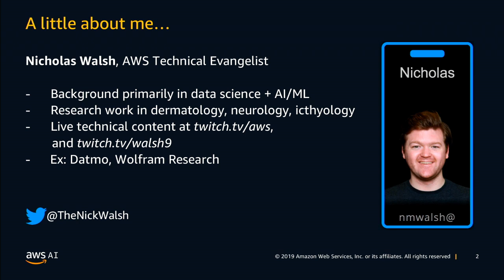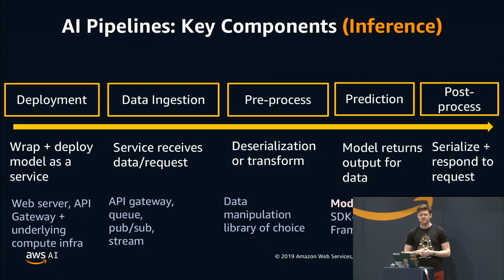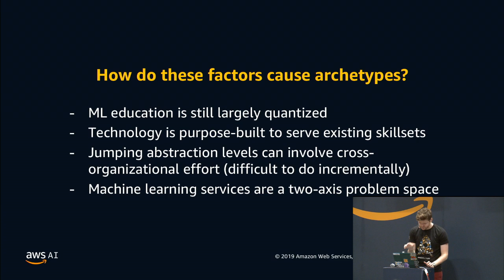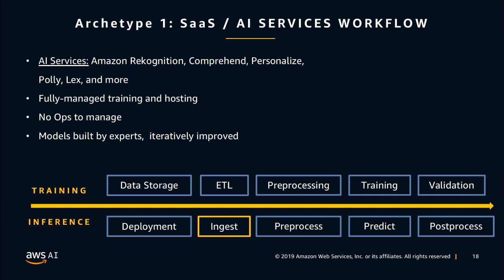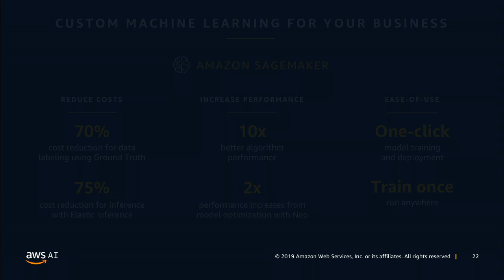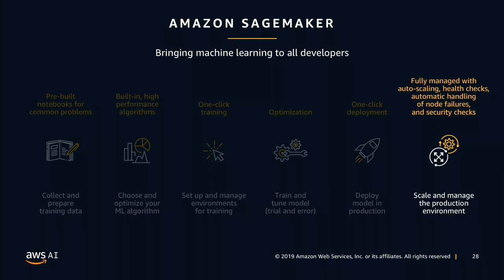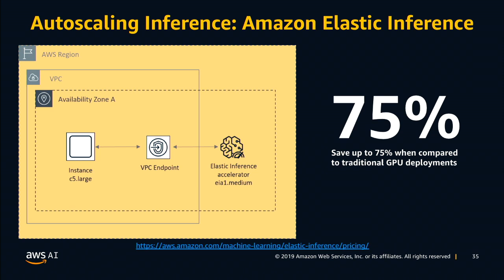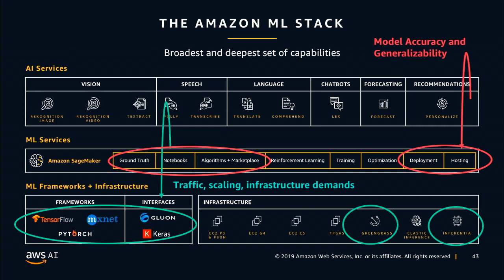Leveling Up Your Existing Machine Learning Applications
Implementing machine learning functionality into your company’s application is immensely powerful, but that’s only the first step. When it comes to optimizing costs, throughput, and agility of your ML Ops pipeline, there are countless changes still to be made! We'll begin by covering what existing machine learning workflows look like in production, and progress through the different types of improvements that can be done to cut costs, quicken times between model updates, and have more robust deployments.